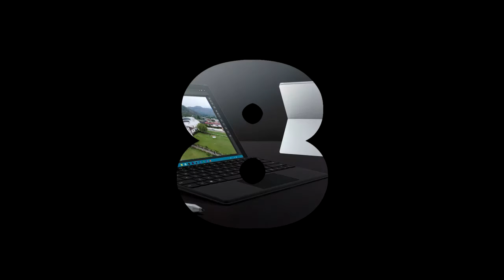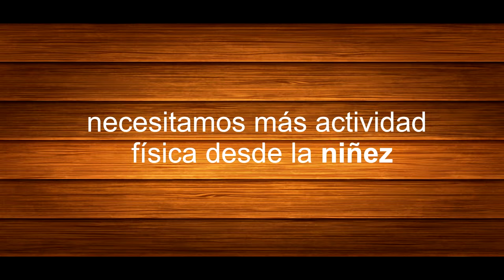Más ejercicio en nuestra niñez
Necesitamos hacer más ejercicio físico desde niños, desarrollar nuestra motora fina y motora gruesa, desarrollar las habilidades físicas, coordinación de movimientos, flexibilidad, el sentido del equilibrio y nuestros reflejos.